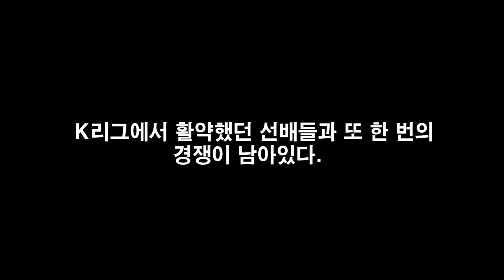축구미생에서 완생을 꿈꾼다! 대전시티즌 공개테스트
축구미생들이 대전에 모였습니다. 이들의 목표는 단 하나 K리거! 다양한 이유로 그라운드를 잠시 떠났거나, 새로운 환경에서 꿈에 도전하는 젊은 청춘들의 모습을 영상에 담았습니다.

부디 좋은 결과로 2019년 K리그 현장에서 만나기를 기원해봅니다.